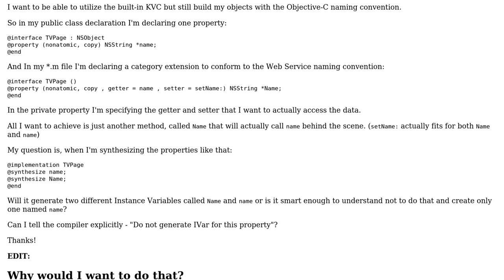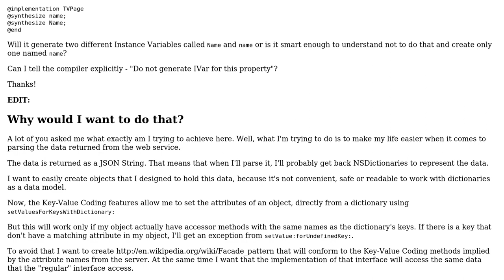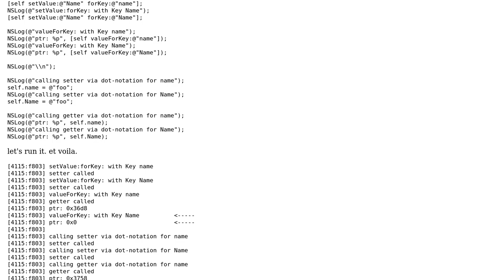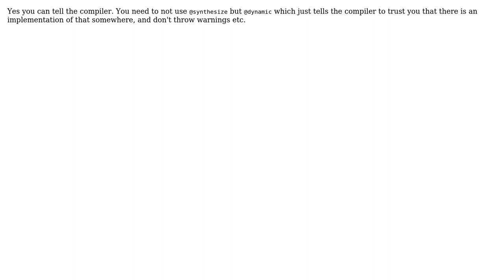Objective C - Two synthesized properties using the same Instance Variable? (2 Solutions!!)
Objective C - Two synthesized properties using the same Instance Variable?

With thanks & praise to God, and with thanks to the many people who have made this project possible! | Content (except music & images) licensed under CC BY-SA | Music | Images & others | With thanks to user Matthias Bauch user Avi Shukron user Ahti and the Stack Exchange Network Trademarks are property of their respective owners. You are responsible for your own actions.